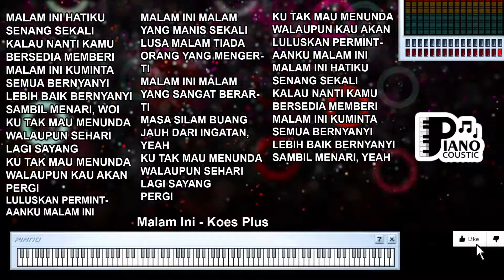MALAM INI KOES PLUS KARAOKE LIRIK ORGAN TUNGGAL KEYBOARD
. Malam ini hatiku senang sekali
Kalau nanti kamu bersedia memberi
Malam ini kuminta semua bernyanyi
Lebih baik bernyanyi sambil menari, woi
Ku tak mau menunda walaupun sehari lagi sayang
Ku tak mau menunda walaupun kau akan pergi
Luluskan permintaanku malam ini
Malam ini malam yang manis sekali
Lusa malam tiada orang yang mengerti
Malam ini malam yang sangat berarti
Masa silam buang jauh dari ingatan, yeah
Lebih baik bernyanyi sambil menari, yeah
Masa silam buang jauh dari ingatan
Lebih baik bernyanyi sambil menari